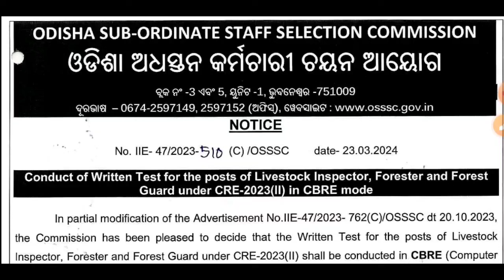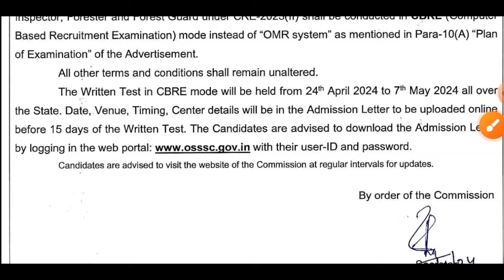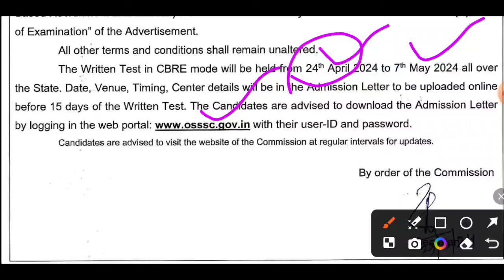Forest Guard Exam Date Announced/ OSSSC Forest Guard Exam Date 2024/ Forest Guard Exam 2023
Forester Forest Guard Exam Date Announced/ OSSSC Forest Guard Exam Date 2024/ Forest Guard Exam 2023
OSSSC has announced the date of Written Test For the Combined Recruitment of Forester / Forest Guard and Livestock Inspector which is advertised on 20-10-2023